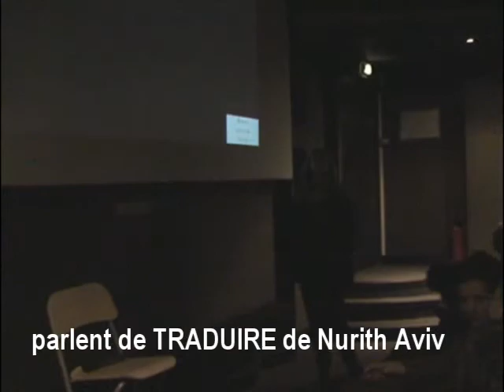Traduire Rencontres filmées Jacques Roubaud et Marcel Bénabou